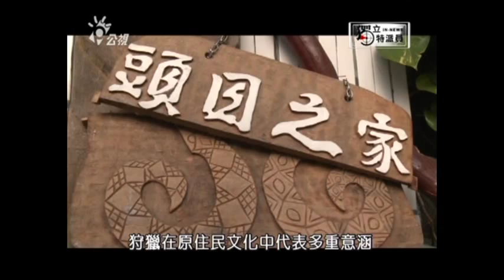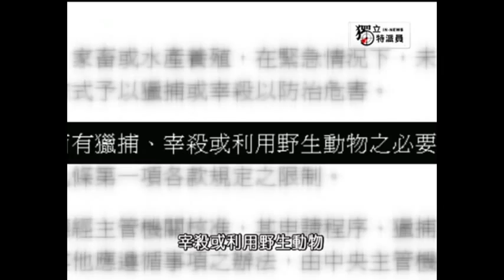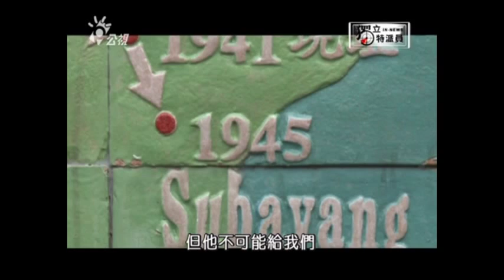獨立特派員187集{消失的獵人}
打獵是到自然界提領資源的生活文化
還是殘害動物又不環保的求食方式
這個問題爭論不休
但讓我們先暫時放下爭議
耐心聽一下原住民細訴心聲
搶先看~~

魯凱族頭目 古明德說:你尊敬我們的文化, 我們就尊敬政府嘛, 因為你不尊敬我們的文化.

台東林管處副處長 劉瓊蓮說:真的有需要為了生活去獵捕這個野生動物 是不是真的有這個需求還是我考慮精神或文化層面就可以了.

原住民的狩獵活動在時代變遷和歷史政治變革的複雜因素下，從和自然互相依存的生活方式變成了需要在慶典中被保存的傳統文化，試圖尋找平衡點的野生動物保育修訂草案仍在立院各方角力，原住民獵人真正的核心價值如何在現代社會中體現，需要的是更多的理解和對話空間